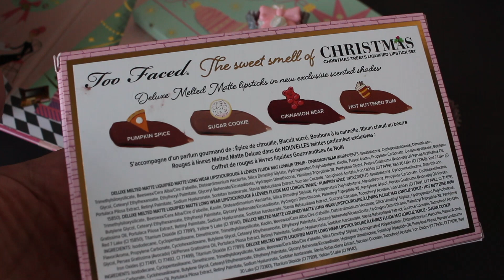Too Faced The Sweet Smell Of Christmas Melted Matte Liquid Lipstick Set Review, Swatches and Demo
The Too Faced Sweet Smell Of Christmas Set $25 which is featured in this video can be purchased at the following stores.

You can follow A Very Sweet Blog on:
Facebook: A Very Sweet Blog
Pinterest: A Very Sweet Blog